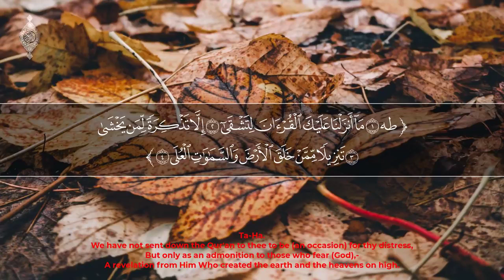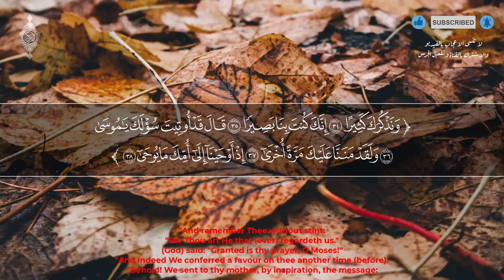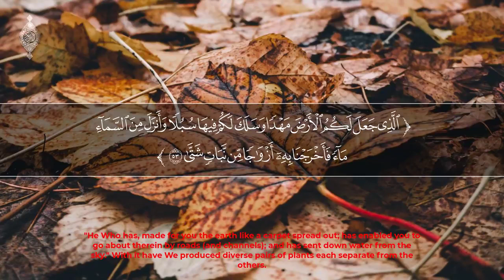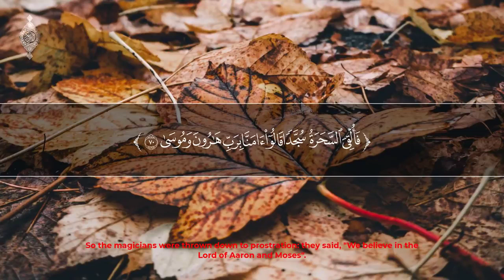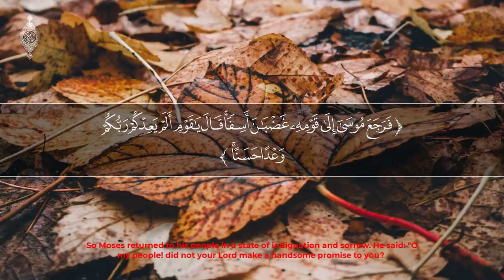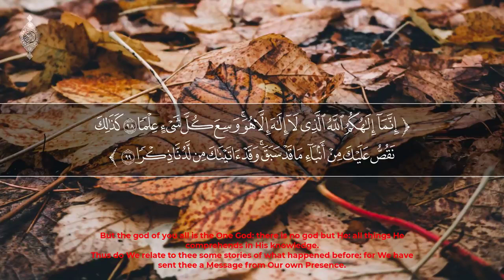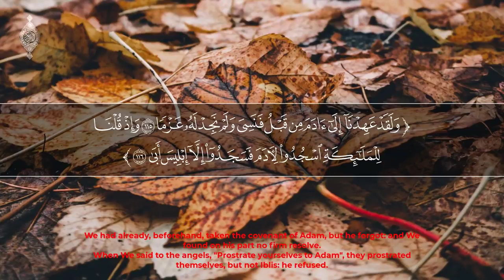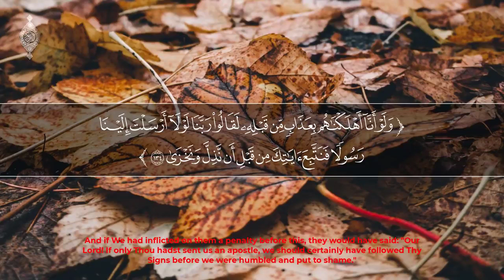سور طه القاريء انس محمد